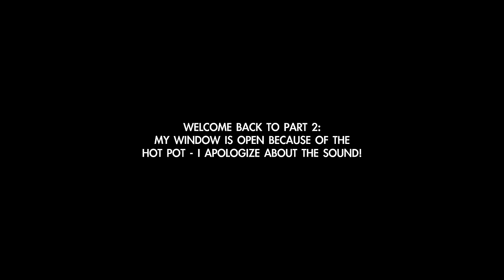Giant Seafood Hot Pot Mukbang Part 2 먹방 Eating Show (Giant Shrimp, Mussels, Fish, Meat and More!!!)